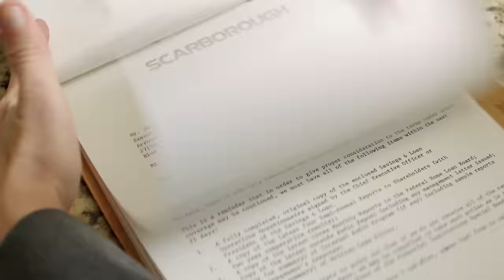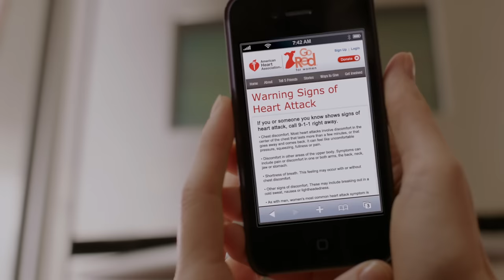Elizabeth Banks in "Just a Little Heart Attack"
Inspired by the true stories of real women impacted by heart disease, the American Heart Association's Go Red For Women movement and Emmy-nominated actress Elizabeth Banks created the short film, "Just a Little Heart Attack," to educate women about the realities of heart disease and encourage them to put their health first. The short film, directed by and starring Ms. Banks, chronicles one woman's experience ignoring her symptoms and putting herself last. Go Red For Women hopes the film, "Just a Little Heart Attack," will engage and inspire women to put their health first and take care of their heart.